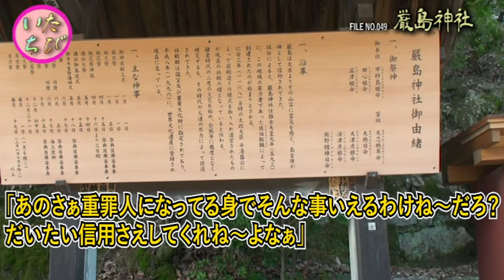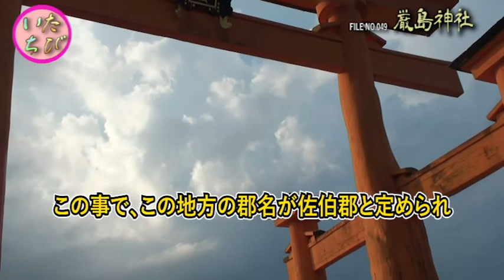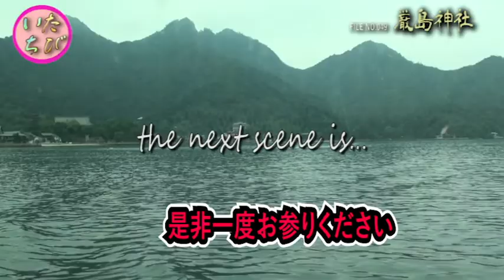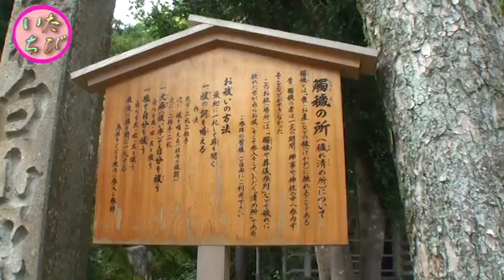ダイチ画伯の一宮巡りの旅～天下統一漫遊記～FILE NO 049 厳島神社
ダイチ画伯の全国神社巡り、一ノ宮巡りの旅。第49回目は厳島神社です。
〒739-0588　広島県広島県廿日市市宮島町1-1

「安芸の宮島」として日本三景の一つである神社、厳島神社に来ております。「宮島」といえば「しゃもじ」と料理業界では阿吽の呼吸のごとく通じる言葉なんですが、何といってもこの神社をもってほかにないでしょうね。多くの国内外の観光客が訪れるこの場所は平家一族より多大なる崇敬を受けており、島はかつて「神の住む島」とし禁足地となっていたとか。
日本の伝統芸能の「能」の舞台をかの毛利元就が造営するなどもあってか芸能人たちもここでライブを行っている。ダイチ画伯の友人であるマレーシア人達はここにきて木刀を買って帰るのが通例となっているとか。食べ物も新鮮な牡蠣や魚、そしてもみじ饅頭などが有名で飲食店やお土産屋がこぞって客引きを行っている賑わいある商店街がある。
厳島の御神体でもる弥山を登る登山客も沢山いて民宿なども賑わっている。夕日に輝く水面の上に建つ大鳥居は荘厳そのもので見る人を惹きつけて離さない。そんな厳島神社に是非一度、お参りください！

We are at ITSUKU SIMA-JINJYA, a shrine that is one of the three most scenic spots in Japan as "Aki no Miyajima". "Miyajima" is a word that can be understood like Aun's breath in the cooking industry, but after all, there is no other shrine. This place, which is visited by many domestic and foreign tourists, has received a great deal of reverence from the Heike clan, and the island was once regarded as an "island where God lives" and was forbidden.
Entertainers are also performing live here, perhaps because MOURI-MOTONARI built the stage for the traditional Japanese performing art "Noh". It is customary for Malaysians, who are friends of the painter Daichi, to come here and buy a wooden sword and go home. The food is famous for fresh oysters, fish, and maple buns, and there is a lively shopping street where restaurants and souvenir shops are all bargaining.
There are many climbers who climb Mt. Misen, which is the god of Itsukushima, and the guest houses are crowded. The large torii, which stands on the surface of the water shining in the setting sun, attracts and keeps the viewer with its majesty itself. Please visit ITSUKU SIMA-JINJYA once!

"아키의 미야지마」로 일본 삼경의 하나 인 신사, ITSUKUSIMA-JINJYA오고 있습니다. "미야지마"라고하면 "주걱"요리 업계에서는 아운의 호흡처럼 통하는 단어입니다 만, 뭐니 뭐니해도이 신사를 가지고 밖에없는 지요. 많은 국내외 관광객이 찾는 이곳은 헤이 케 일족보다 막대한 존경을 받고 있으며, 섬은 한때 "하나님 사는 섬"며 禁足 지역이 있었다 든가.
일본의 전통 예능 「능」의 무대를 지의 MOURI-MOTONARI이 축조하는 등 때문인지 연예인들도 여기에 라이브를 실시하고있다. 다이치 화백의 친구 인 말레이시아 사람들은 지금에 와서 목검을 사가는 것이 통례로되어있다 든가. 음식도 신선한 굴과 생선, 그리고 단풍 만두 등이 유명 음식점과 기념품 가게들이 빠짐없이 호객 행위를하고있는 활기있는 상가가있다.
이츠 쿠시마 하나님 신체에 담는 미센 등반 등산객도 많이있어 민박 등도 붐비고있다. 석양에 빛나는 수면 위에 세워진 도리이는 장엄 그 자체로 보는 사람을 매료 놓지 않는다. 그런 ITSUKUSIMA-JINJYA에 꼭 한번 참배하세요!

我们位于ITSUKU SIMA-JINJYA，这座神社是日本三大风景名胜之一，称为“秋之宫岛”。 “宫岛”这个词可以像阿恩在烹饪行业中的呼吸一样被理解，但是毕竟没有别的神社了。这个海港，受到许多国内外游客的欢迎，受到了海克氏族的尊敬，该岛曾经被视为“上帝居住的岛屿”，因此被禁止。
艺人也在这里现场表演，也许是因为MOURI-MOTONARI为日本传统表演艺术“能乐”搭建了舞台。作为画家Daichi的朋友的马来西亚人来这里买木剑回家是一种习惯。这里的食物以新鲜的牡蛎，鱼类和枫包子而闻名，那里有一条热闹的购物街，餐馆和纪念品商店都在讨价还价。
有许多登山者爬上严岛神的米森山，宾馆很拥挤。巨大的鸟居耸立在夕阳下的水面上，吸引并保持着观众的威严。请一次访问ITSUKU SIMA-JINJYA！

作者名： ゆうり

「運命の戦い」音楽素材提供：Music-Note.jp　URL： 運営：株式会社ピクセル　URL：

作者名：田中芳典（たなかよしのり）

「神樹」
楽曲提供(Download)：H/MIX GALLERY

「MONONOFU～胡蝶～」
楽曲提供(Download)：龍的交響楽

「蒼月 (Blue Moon)feat.Shakuhachi by Yoshinori Tanaka」
楽曲提供(Download)：SoundCloud